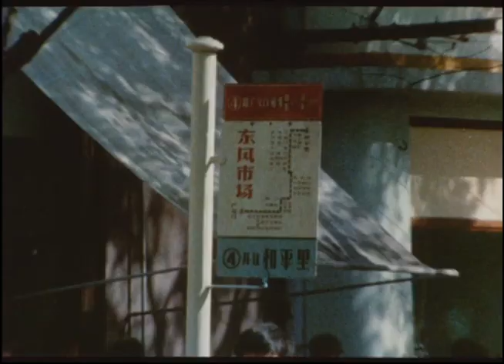文革纪录片 - 一位妇女，一个家庭 | Cultural Revolution (1966-1976) | 电影人生MovieLife